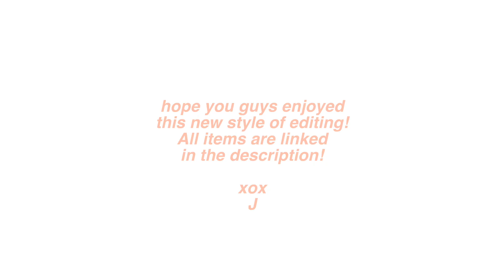Hijab Outfits- Casual & School Outfits | simplyjaserah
Salam girlies!

I hope you guys enjoy this quick and short style lookbook! I had so much fun putting these outfits together because I rarely dress this way but I have to admit, sneakers and jogger style pants are so comfortable!

Outfit 1:
Camel Sweater- similar
Stripped Jogger pants
Denim Jacket
Chanel espradrilles

Outfit 2:
Addidas Sweatshirt- sold out everyday :(
Jogger Pants

Outfit 3:
Cardigan-
Pants- Sold out :(

Outfit 4:
Boyfriend Jeans
Slides-

Outfit 5:
Long Cardigan